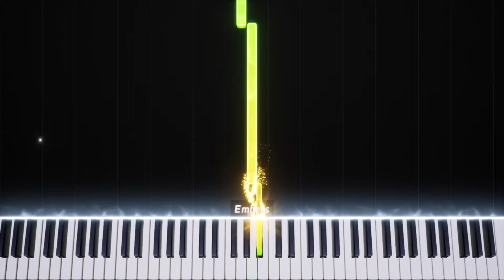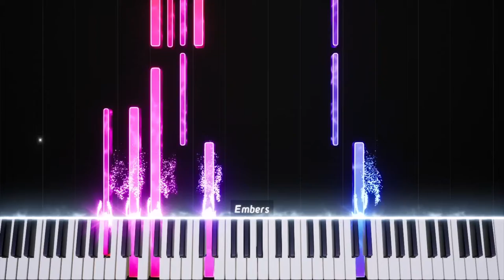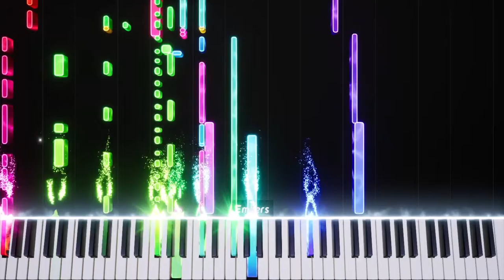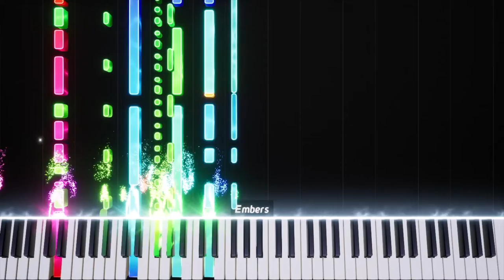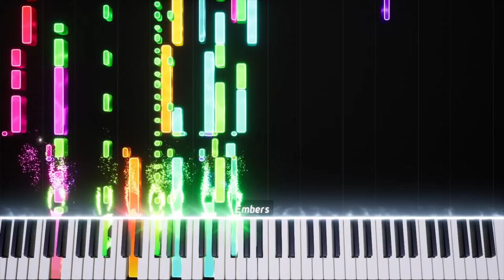Yu-Gi-Oh! Versão Épica Piano 10000% mais bonito